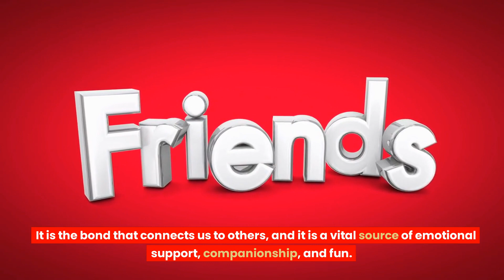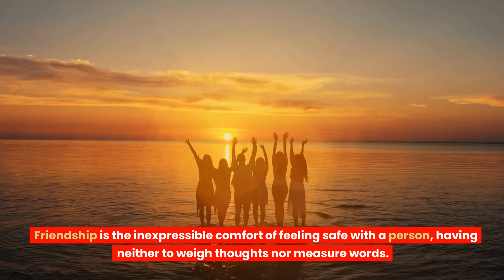Forever Friends: Enduring Bond of True Friendship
Friendship is an essential aspect of human relationships, and it plays a significant role in our lives. It is the bond that connects us to others, and it is a vital source of emotional support, companionship, and fun. The idea of friendship has been a subject of philosophical inquiry for centuries, and many notable individuals have shared their thoughts and perspectives on this topic. In this article, we have compiled a list of quotes about friendship from famous writers, thinkers, and leaders. These quotes offer insights into the nature of friendship, the importance of cultivating strong relationships, and the value of having a true friend in one's life.